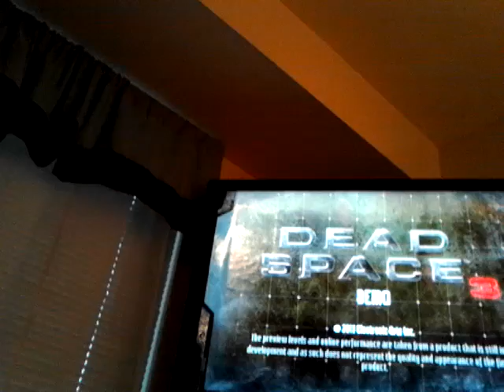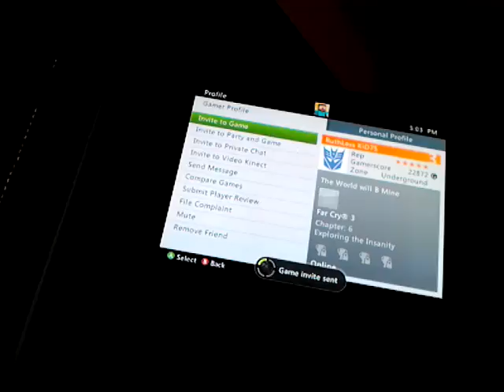Dead space 3 eps 1